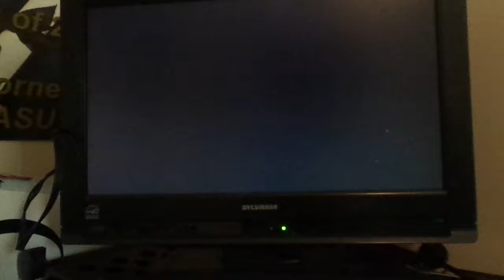POINTE SHOW 2